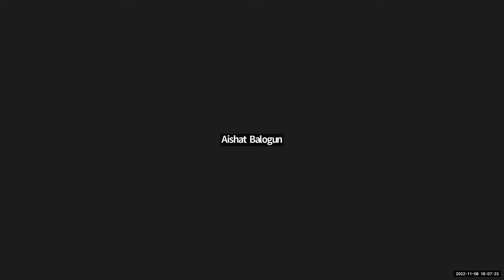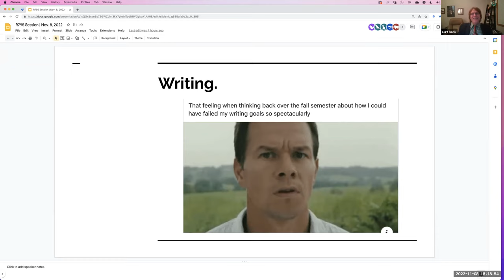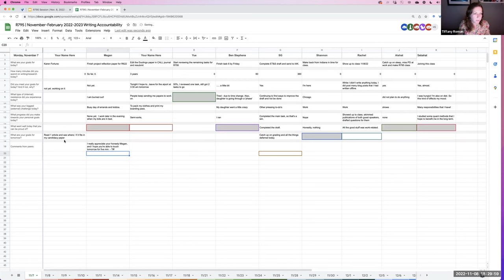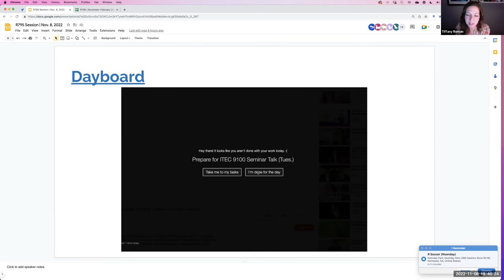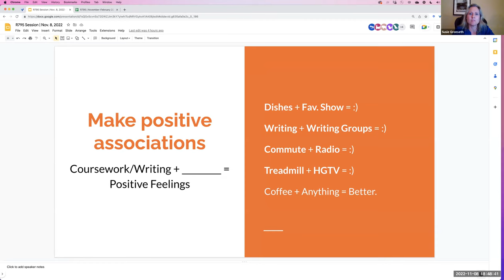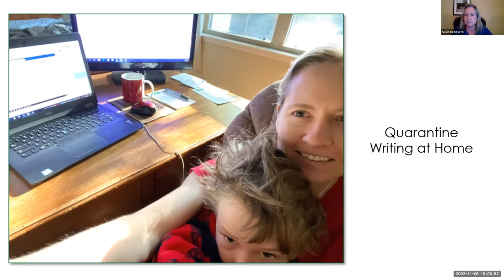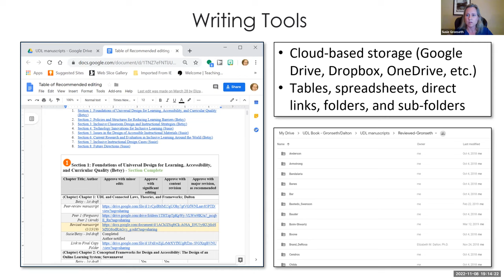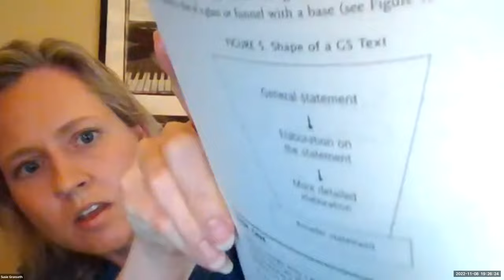Week 12 R795 Tiffany Roman and Susie Gronseth on Writing and Publishing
From Curtis Bonk November 8th, 2022